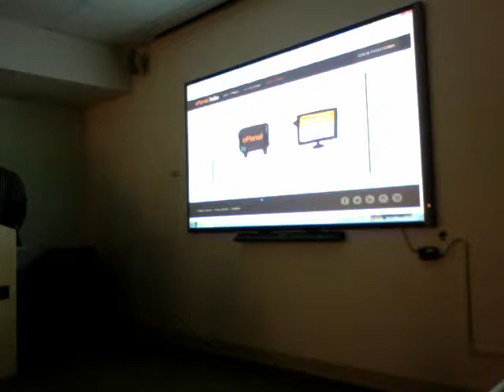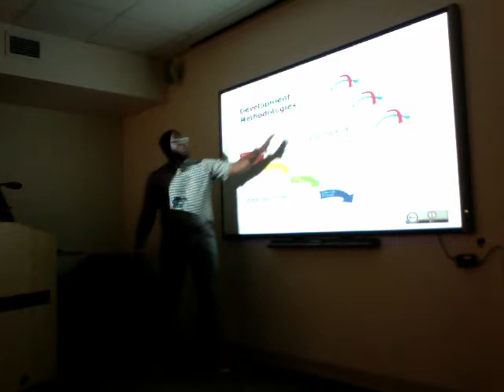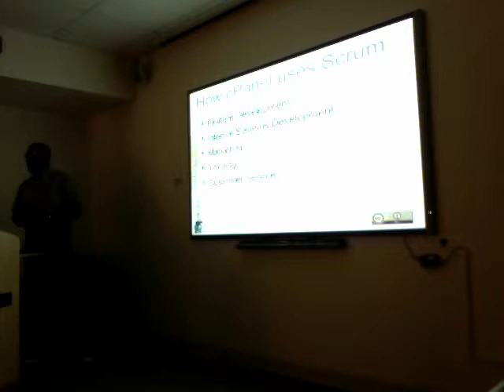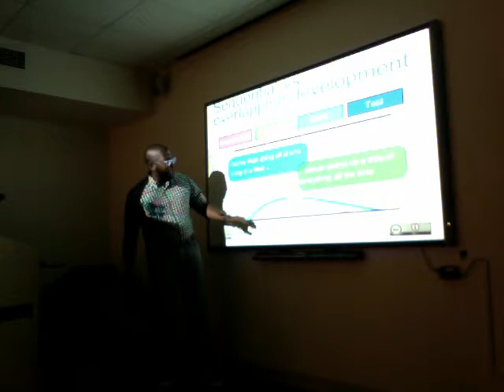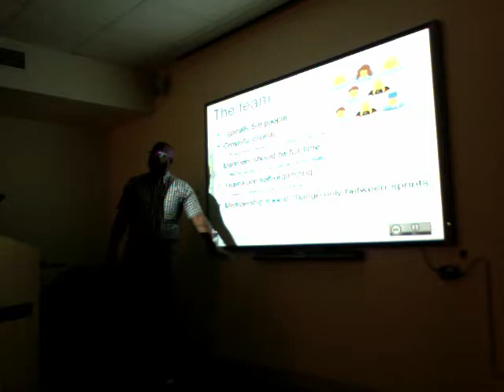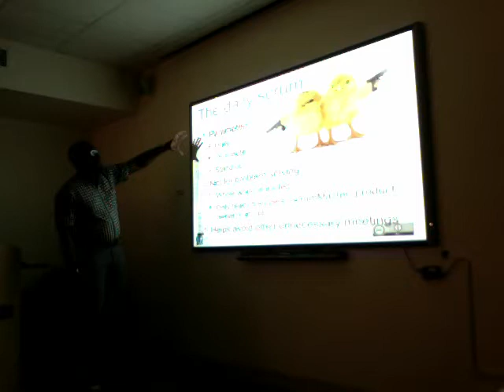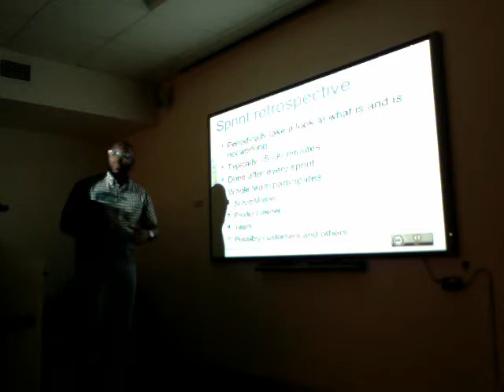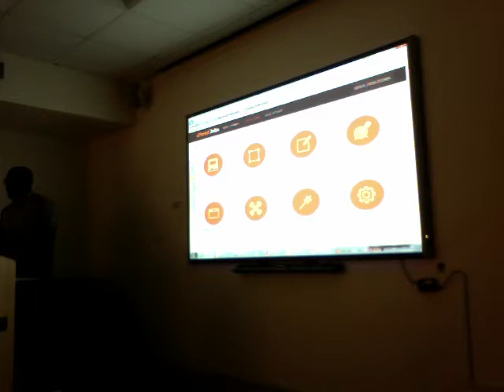Agile Software Development and SCRUM with Aaron Nelson from cPanel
Joining us to talk about SCRUM as an agile development methodology, Aaron Nelson shares his experience and gives a deep explanation of the advantages and tradeoffs of SCRUM that can help anyone manage their team meetings, structure and focus with SCRUM practices at the forefront.

Happy Coding,
ACM UHD Chapter